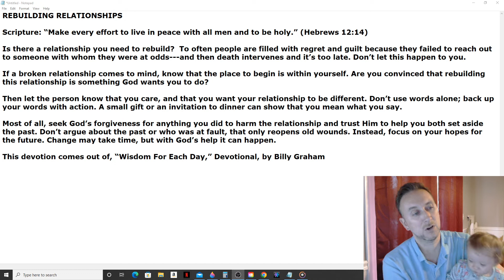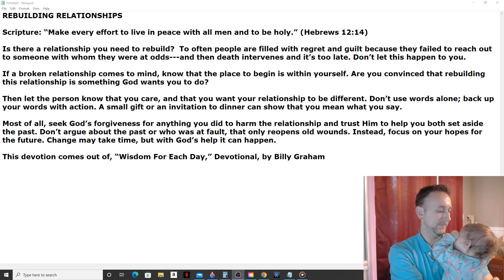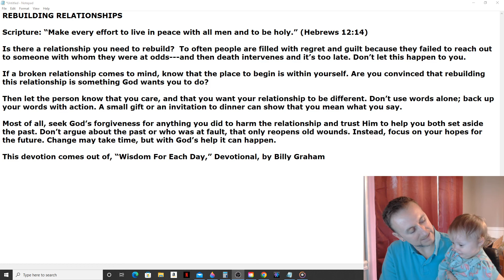Daily Manna Devotional - Rebuilding Relationships (Billy Graham) 6/11/22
REBUILDING RELATIONSHIPS

Scripture: “Make every effort to live in peace with all men and to be holy.” (Hebrews 12:14)

Is there a relationship you need to rebuild?  To often people are filled with regret and guilt because they failed to reach out to someone with whom they were at odds---and then death intervenes and it’s too late. Don’t let this happen to you.

If a broken relationship comes to mind, know that the place to begin is within yourself. Are you convinced that rebuilding this relationship is something God wants you to do?

Then let the person know that you care, and that you want your relationship to be different. Don’t use words alone; back up your words with action. A small gift or an invitation to dinner can show that you mean what you say.

Most of all, seek God’s forgiveness for anything you did to harm the relationship and trust Him to help you both set aside the past. Don’t argue about the past or who was at fault, that only reopens old wounds. Instead, focus on your hopes for the future. Change may take time, but with God’s help it can happen.

This devotion comes out of, “Wisdom For Each Day,” Devotional, by Billy Graham